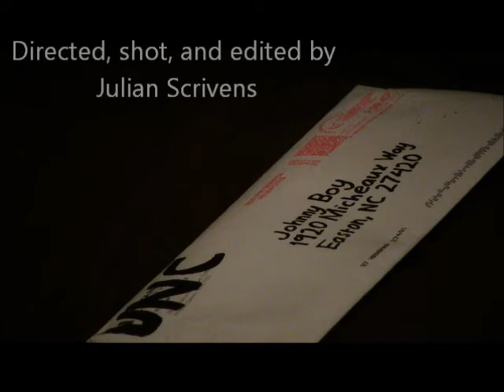Choices Trailer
The first short film from Lazy Eye Productions! A coming-of-age tale chronicling the senior year of three young Black men and their relationships with the women in their lives. Each of the protagonists- Johnny Boy, the class clown; Bernard, the smartest (and nerdiest) kid in school; and Dequan, the quiet dope dealer- makes a number of choices throughout the film and must deal with the consequences, good and bad.

Shot with Canon Vixia HFM400